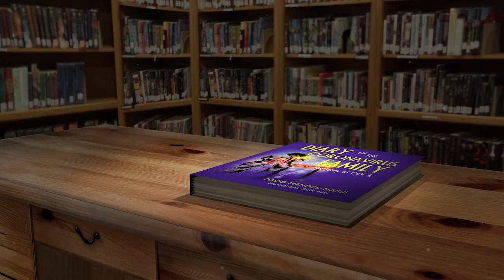DIARY OF THE CORONAVIRUS FAMILY by DAVID MENDES-NASSI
Hi, it's nice to meet you. My name is Coronavirus COV-2. It was I who caused the illness COVID-19, also known as the Coronavirus pandemic, and today I have an international reputation as champion of all sorts of other viruses, most of whom I don't actually know.

When my parents created me, they called me Virion. I was tiny and always aggressive, but I lacked a living entity. They said I wouldn't have a life until I'd grown and learned to live.

The Coronavirus family, a rowdy group of viruses who use the Human Beings as entertainment and cause them all sorts of trouble, gathers together and reminisces about the past, including various epidemics that they brought about over the course of history, up until the day that the Coronavirus pandemic broke out, leaving the Human Beings confused and helpless. The Coronavirus, whose name is CoV-2, describes how he caused the pandemic while also voicing some harsh criticism regarding the way the Human Beings chose to cope with it.

This is the tale of the Coronavirus from an unconventional point of view, whose purpose is to educate children and adolescents about how viruses work and ultimately – how to rid ourselves of them.